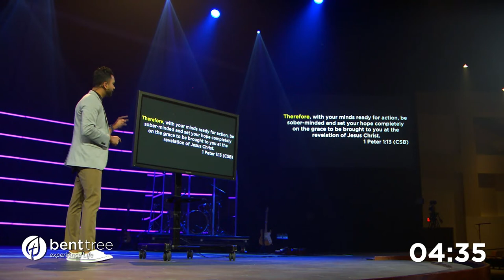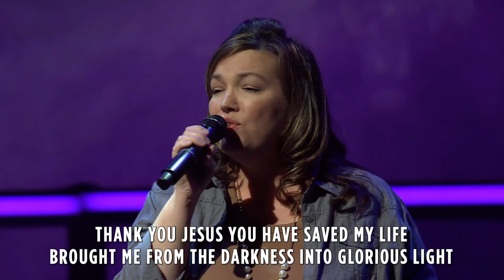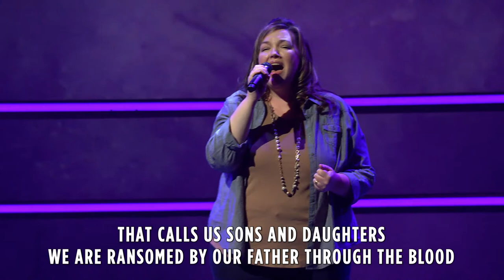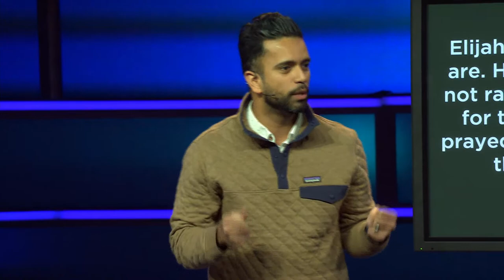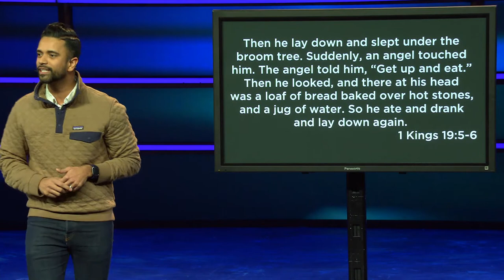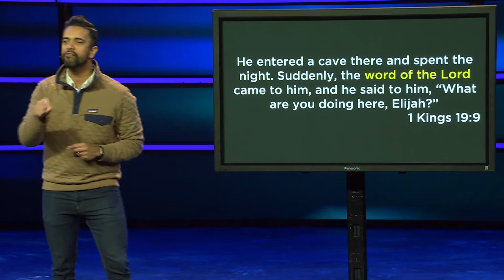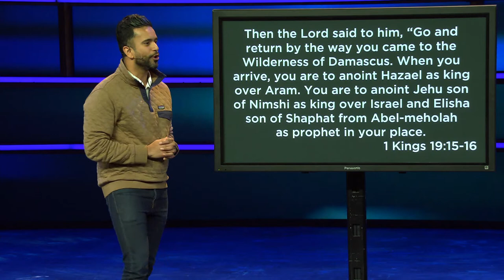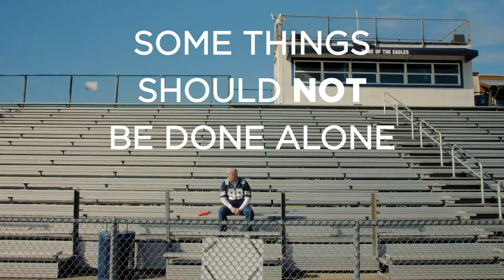Bent Tree Bible Live Stream